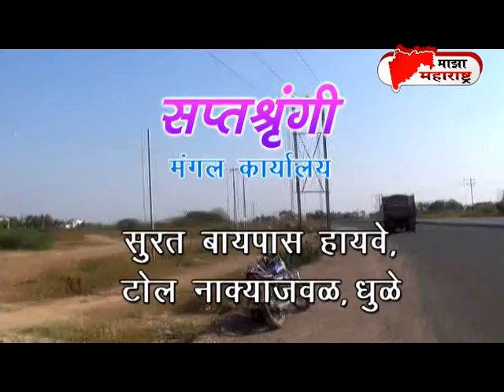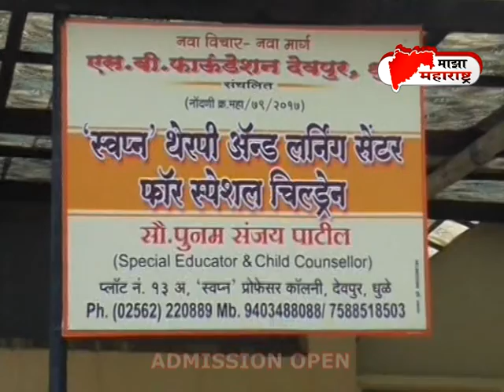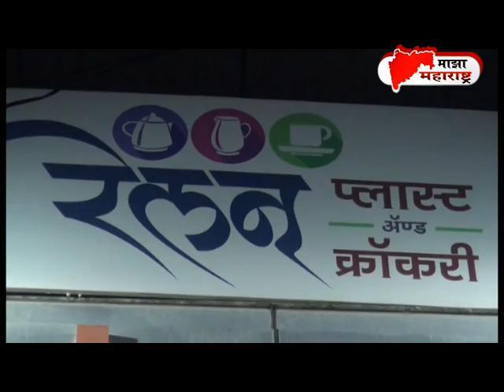New News 26 10 19 Maza maharashtra news Chief editor vishal thakur